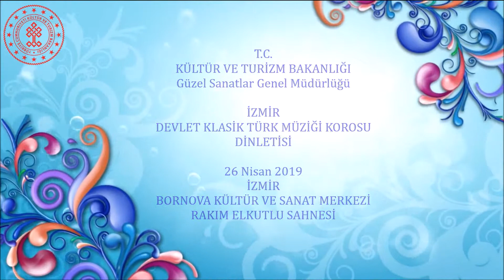GÖKÇE ERİŞ - KASIMPAŞA KIYILARI TERSANE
GÖKÇE ERİŞ - KASIMPAŞA KIYILARI TERSANE (GAZELLİ)
İZMİR DEVLET KLASİK TÜRK MÜZİĞİ KOROSU DİNLETİSİ
TARİH:26 Nisan 2019
YER:İZMİR BORNOVA
KÜLTÜR VE SANAT MERKEZİ
RAKIM ELKUTLU SAHNESİ
SAZ SANATÇILARI
KEMAN:LEVENT DÜZAĞAR
VİYOLA:SAMİ EMİROĞLU
TANBUR:ÖZCAN ABAYLI
UD:SERHAT ŞAŞMAN
KEMENÇE:ŞENER DİNÇER
VİYOLONSEL:KEREM DURU
KANUN:KADİR KISAOĞLU
NEY:OZAN TUTAY
RİTM:HİLMİ EROĞUL
VİDEO ÇEKİMİ VE DÜZENLEME:HAKKI DEMİROK